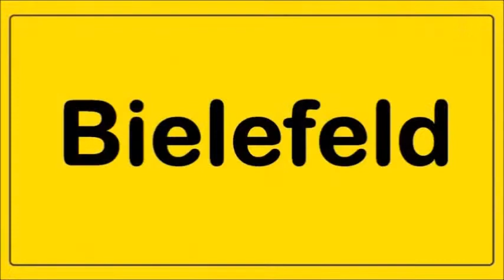Bielefeld - 6.09.2013 - "Heeper Ting" - Bianca Diewald-Shomburg & Nashfield - 8 - (S. Bischoff)